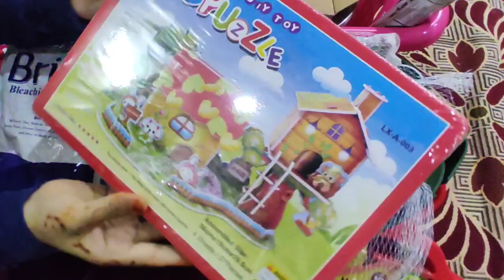Hyderabad D mart shopping haul❤️